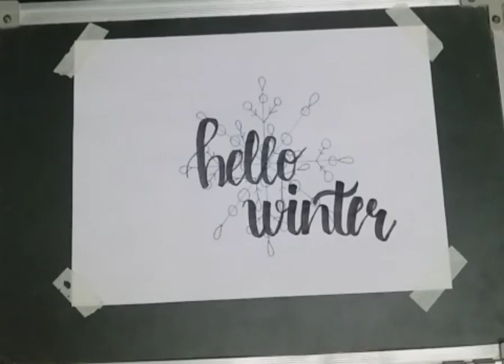how to do simple lettering#Hello winter#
Let's do simple lettering with me about winter!